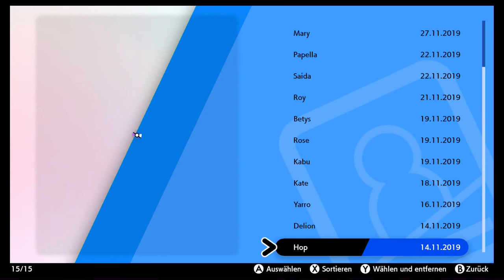#62 Kampfturm 2 - Pokèmon Schwert (Blind, Deutsch, Let's Play, Playthrough)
Was macht DER hier?